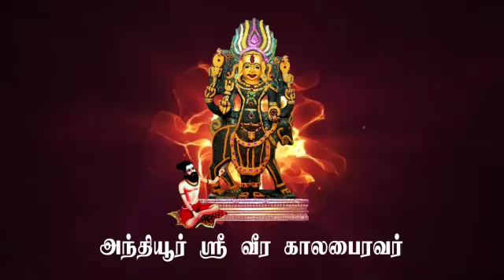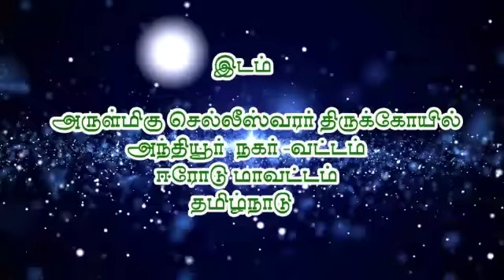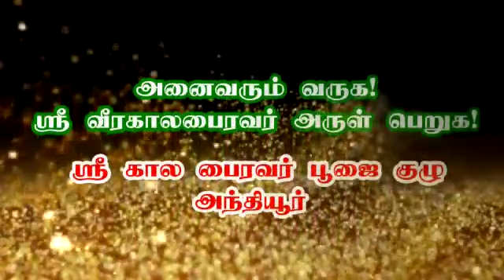அந்தியூர் ஸ்ரீ வீர காலபைரவருக்கு 2018-ம் ஆண்டு ஸ்ரீ தேவாஷ்டமி வழிபாடு நிகழ்ச்சி நிரல்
ஈரோடு மாவட்டம், அந்தியூர் அருள்மிகு செல்லீஸ்வரி உடனமர் செல்லீஸ்வரர் திருக்கோயிலில் எழுந்தருளியிருக்கும் ஸ்ரீ வீர காலபைரவருக்கு 2018 -ம் ஆண்டு ஸ்ரீ தேவாஷ்டமியை முன்னிட்டு மகா அஷ்டபைரவ யாக பூஜை நடைபெறுகிறது. இந்த வழிபாடானது 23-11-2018 ல் துவங்கி 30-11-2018 முடிய எட்டு நாட்கள் 608 மூலிகைகள் கொண்டு சிறப்பு யாகம் தினசரி மாலை 5 மணியிலிருந்து இரவு 8 மணி வரை நடைபெறுகிறது.